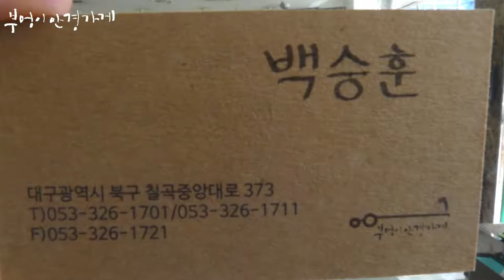EYEVAN의 148 C.8038모델입니다..부엉이안경가게/대구안경/김천안경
가을향기를
찾아 떠나보세요

EYEVAN의 148 C.8038모델입니다.

멋진 백승훈 부엉이